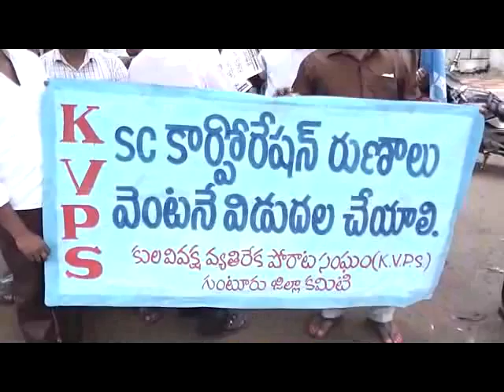Guntur News Part 2 28 07 2014